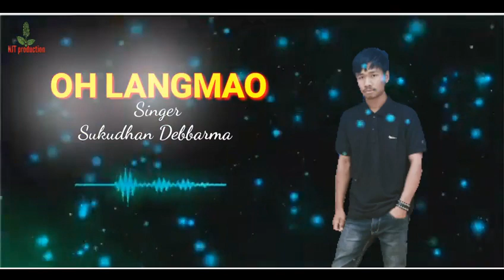OH LANGMAO New kokborok Song Singer - Sukudhan Debbarma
please subcsbribe like shere and supot khwlai di ani youtube chenel no

Song:- Oh Langmao
Singer- Sukudhan Debbarma
Lyrics Comopose:- Sukudhan
Studio:- Melody cafe studio
Edit:- Nasanjit Debbarma

NJT production

Warning ❌🚫 Re - Upload Coppyright Strike Cleam Prohibited Action